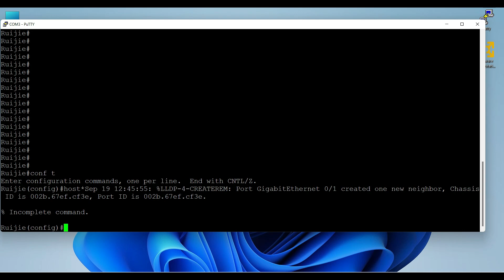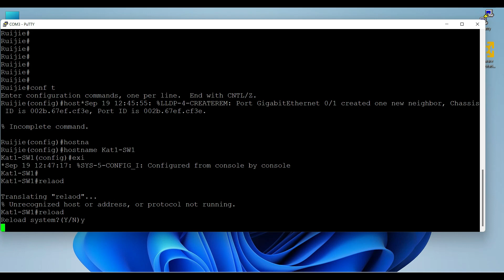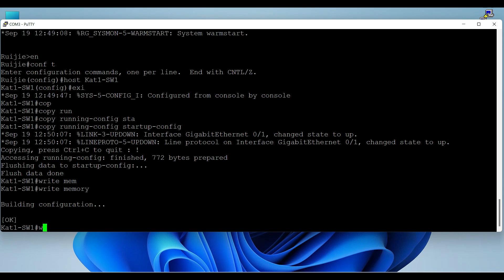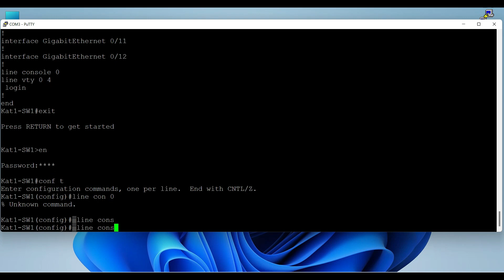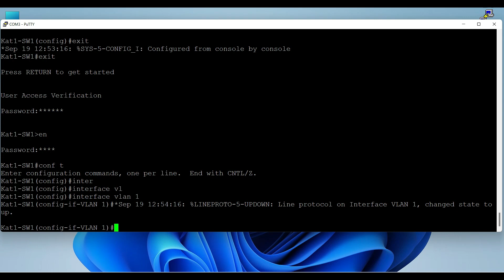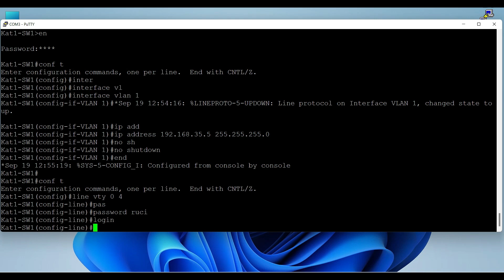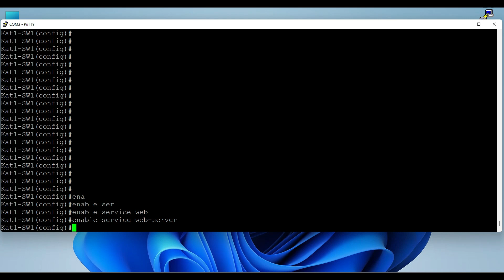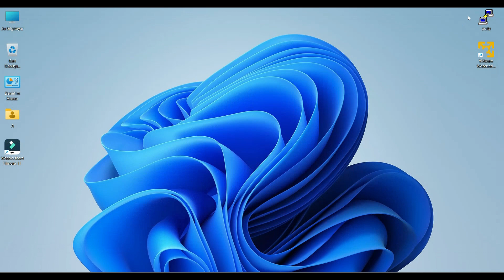Ruijie Switch İlk Yapılandırma